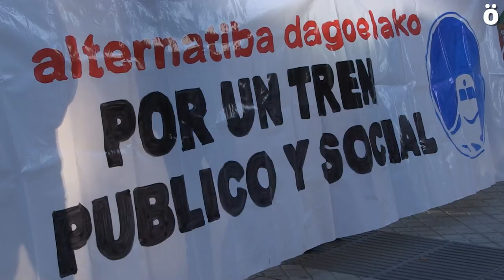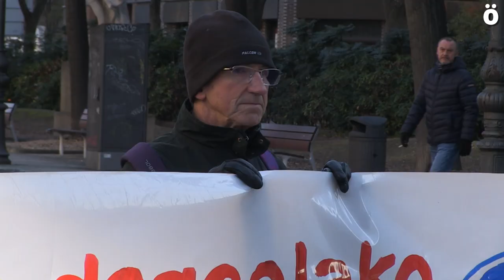Trenaren Aldeko plataforma AHTa baztertzen duen proposamena aurkeztu du Parlamentuan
Nafarroako Parlamentuko Lurralde kohesiorako Batzordean izan da gaur Nafarroa Trenaren Alde plataforma, berriki egin duen “Burgos, Araba eta Nafarroan tren publiko eta sozial baterako azterketa eta proposamena” izeneko azterketaren ondorioak aurkezteko. Bitartean, kalean elkarretaratze bat burutu dute “Alternatiba dagoelako, tren publiko eta sozialaren alde”.